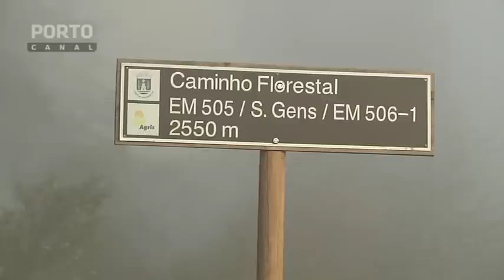Sernancelhe quer apoio para equipa de sapadores trabalhar todo o ano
ainda estamos no inverno, mas por Sernancelhe já se prepara a floresta para receber o verão...
Sónia Matos - Cordenadora do Gabinete Florestal da CM Sernancelhe

Carlos Santos - Vereador CM Sernencelhe